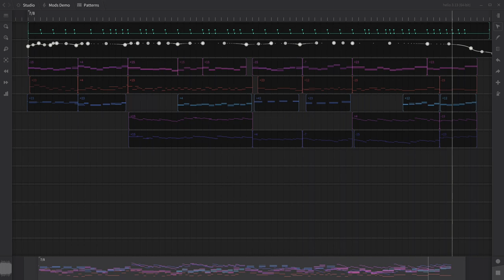Parametric Modifiers Showcase (Etude in Kleismic Scale in 19-edo)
This shows a fairly straightforward chord progression that jumps between neighbouring keys, with arpeggiators and inversions stacked here and there as non-destructive modifiers, as well as simple upper/lower voices on top. Originally it was all in Phrygian and sounded lovely (I promise), but I couldn't resist converting it to an exotic scale from the Kleismic family for the sake of experimentation. I hope you do not use this piece to torture your enemies.

Parametric modifiers were added in Helio v3.13 to make it easier to play with arpeggiators and refactorings, i.e., tweak the original chords and see what happens.